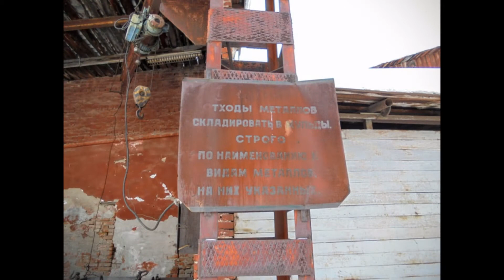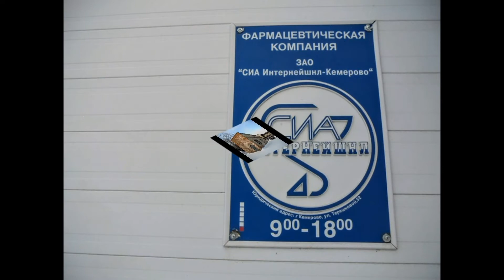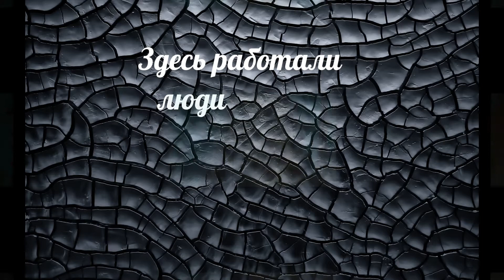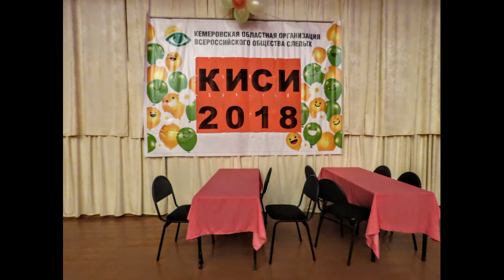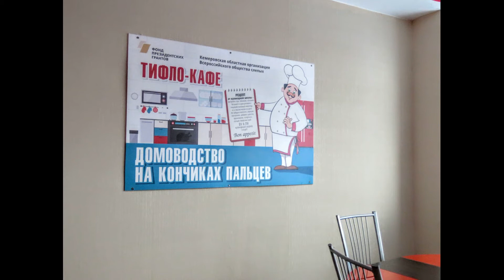Было ВОС и дк ВОС(Кемеровское всесоюзное общество слепых) Кемерово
Информация об организации и ее деятельности

Кемеровская областная организация Общероссийской общественной организации инвалидов « Всероссийское Ордена Трудового Красного Знамени общество слепых»
Дата создания организации  апрель 1943 года
Вышестоящая организация Центральное правление Всероссийского общества слепых
ООО «Кемеровское УПП ВОС»

Кемеровское учебно-производственное предприятие Всероссийского Общества Слепых является единственным предприятием, на котором трудятся люди с частичной или полной потерей зрения. На предприятии производятся капсулы для упаковки медицинских бахил, перчатки защитные х/б с ПВХ покрытием, электротехническая продукция промышленного и бытового назначения: розетка приборная, шнур ШВВП с вилкой и приборной розеткой, удлинители, лампы переносные бытовые, товары хозяйственного назначения (метлы, лопаты, грабли, веники и т. п. ). Сложная экономическая ситуация отрицательно сказалась на деятельности нашего предприятия: резко снизились объемы заказов, стали систематическими задержки платежей за отгруженную продукцию, резко снизилась занятость инвалидов. Прошу Вас изыскать возможность оказать содействие в реализации нашей продукции. Этим Вы окажите большую поддержку в сохранении рабочих мест и социальной адаптации инвалидов.

На сам заводик пойду позже.

Вот такая есть инфа про ДК

Сдача ДК ВОС под ресторан
Главе города Кемерово Губернатору Кемеровской Области,
Владимиру Васильевичу Михайлову члену высшего политического совета
«Единая Россия» Аману Гумировичу Тулееву

заявление.

Уважаемые Аман Гумирович и Владимир Васильевич!

В 1989 году начал свою деятельность трехэтажный Дом Культуры Кемеровской областной организации ВОС (ул. Мичурина, д. 43) построенный на средства Всероссийского Общества Слепых.
Дом Культуры ВОС стал культурно-просветительным и реабилитационным цен¬тром для инвалидов по зрению г. Кемерово (где свыше 1000 незрячих) и всей Кемеровской области (на учете около 4000 инвалидов по зрению, членов ВОС).
ДК ВОС находится непосредственно вблизи трех жилых домов ВОС на ул. Мичурина № 114,116 и 116а (это 216 семей, в основном инвалидов по зрению, работников и бывших работников Кемеровского УПП ВОС).